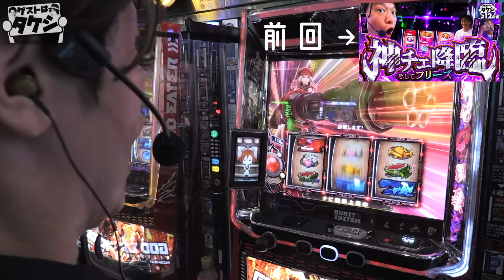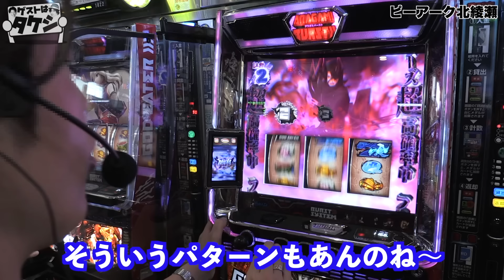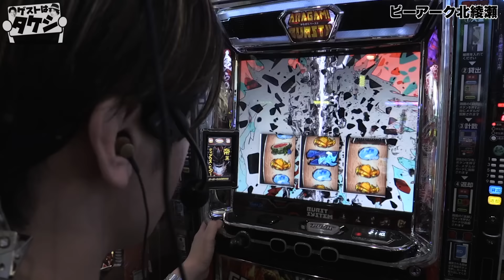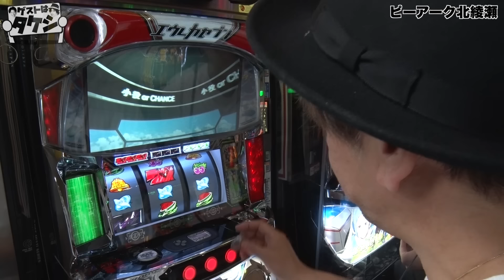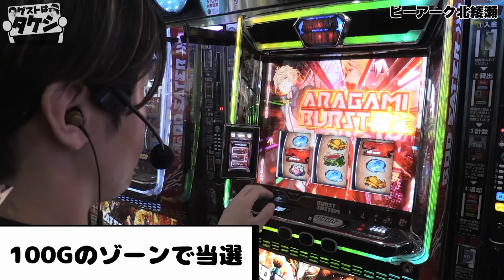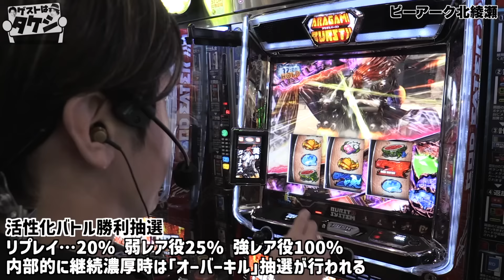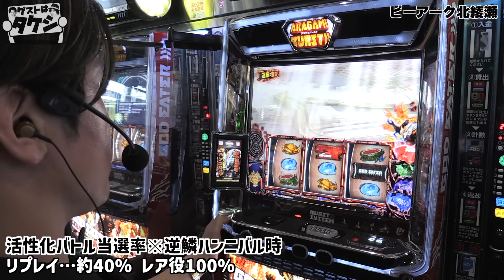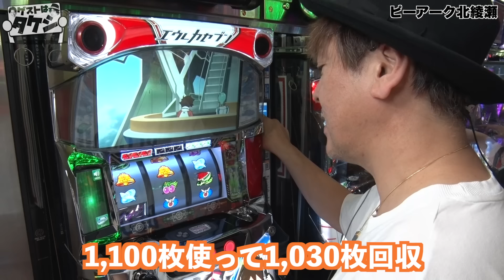【最強特化ゾーン神堕と野球で大勝負】ゲストはタケシ#12後編《諸積ゲンズブール》《射駒タケシ》《辻ヤスシ》スマスロゴッドイーター［パチンコ・パチスロ・ゴッドイーター］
ダンまちの解説は｢辻ヤスシのロッカールーム｣にて完全版があります

▼▼▼ Twitterにもコメントを頂けると喜びます ▼▼▼

JOE　 @joooo777
くめっち　@kumecchi777
シバブル　@shibaburu